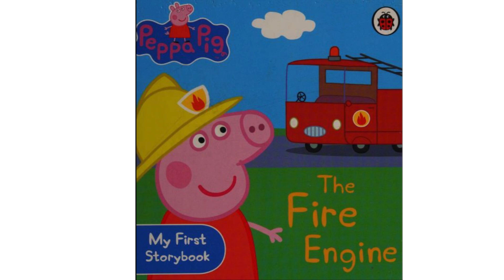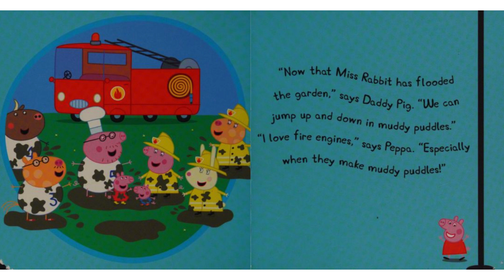Peppa Pig: The Fire Engine 📚🐷🚒 | Read aloud with Story Time Kids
🎉 Hey there, little firefighters and parents! Welcome to our special read-aloud storytime on YouTube! 🎉

Today, we have an exciting and action-packed adventure with Peppa Pig! The book we're reading is called "Peppa Pig: The Fire Engine." 📚🐷🚒

In this thrilling story, Peppa and her friends get a special visit from Mummy Pig at playgroup, and she's brought something very exciting—a fire engine! Mummy Pig and her fire crew are here to teach everyone about fire safety and show them all the cool things a fire engine can do. Peppa, George, and their friends get to explore the fire engine, try on helmets, and even use the hose!

Join us as we follow Peppa and her friends on this fiery adventure, filled with fun, learning, and maybe even a little rescue mission! We’ll see how Peppa learns important lessons about safety while having a blast with her friends and family.

So, grab your firefighter hat, snuggle up, and let’s dive into this amazing adventure with Peppa Pig and the fire engine. Are you ready to join Peppa and her friends on this exciting ride? Let’s turn the page and start the fun! 🚒📖🌟